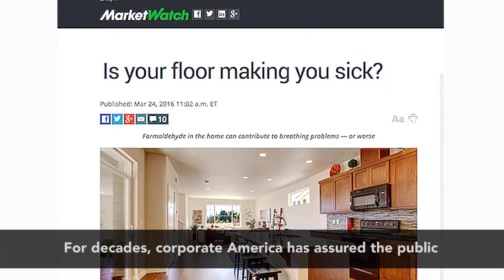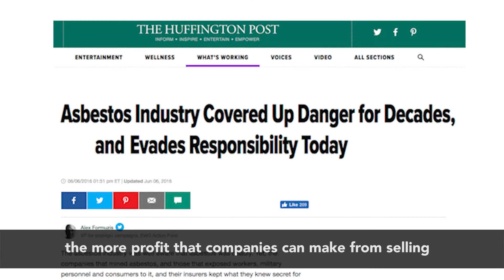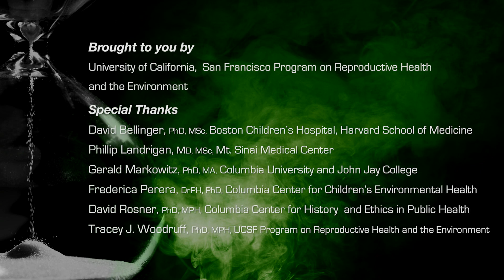60 MiNueTs Toxic Trailer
A puppet parody of CBS' 60 Minutes, 60 MiNueTs explores the impacts of toxic chemicals on human health.

In Toxic Bodies, 60 MiNueTs correspondent End Badly investigates how toxic chemicals are undermining our health.
In Politics of Science, 60 MiNueTs correspondent Lesley Stalled examines why it's so difficult to ensure that chemicals are safe.
In Buyer Beware, 60 MiNueTs correspondent Morley Safety uncovers what consumers need to know about toxics in their products.
In Dumbing Down of America, 60 MiNueTs correspondent Dan Rathernot reports on how chemicals in the environment, like lead, arsenic, and flame retardants, may negatively impact the brain.
In Money Talks, 60 MiNueTs correspondent Mike Wallets follows the money behind the corporations who are claiming that their products, and the chemicals used in them, are safe.

Produced for PRHE by Susan Lamontagne, Public Interest Media Group.